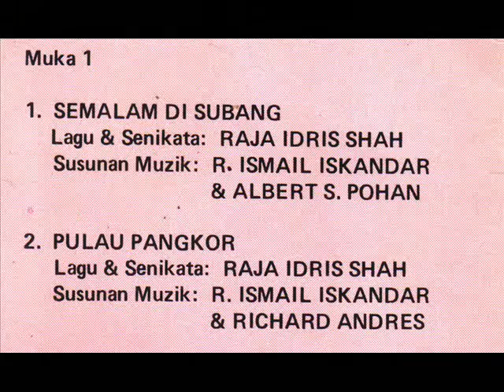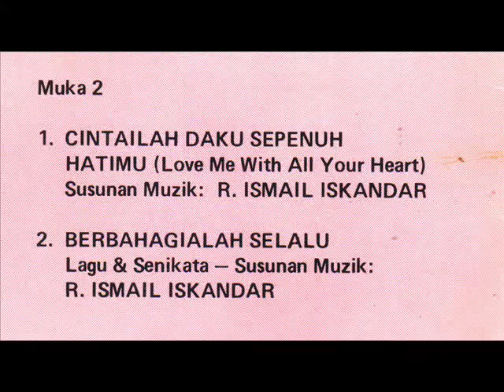aminah ahmad _ pulau pangkor